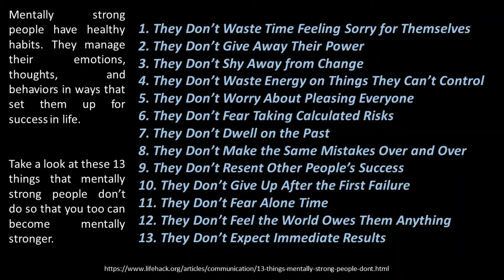13 Things Mentally Strong People Don't Do by Amy Morin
"Kick bad mental habits and toughen yourself up."—Inc.Master your mental strength—revolutionary new strategies that work for everyone from homemakers to soldiers and teachers to CEOs.Everyone knows that regular exercise and weight training lead to physical strength. But how do we strengthen ourselves mentally for the truly tough times? And what should we do when we face these challenges? Or as psychotherapist Amy Morin asks, what should we avoid when we encounter adversity? Through her years counseling others and her own experiences navigating personal loss, Morin realized it is often the habits we cannot break that are holding us back from true success and happiness. Indulging in self-pity, agonizing over things beyond our control, obsessing over past events, resenting the achievements of others, or expecting immediate positive results holds us back. This list of things mentally strong people don't do resonated so much with readers that when it was picked up by F it received ten million views.Now, for the first time, Morin expands upon the thirteen things from her viral post and shares her tried-and-true practices for increasing mental strength. Morin writes with searing honesty, incorporating anecdotes from her work as a college psychology instructor and psychotherapist as well as personal stories about how she bolstered her own mental strength when tragedy threatened to consume her.Increasing your mental strength can change your entire attitude. It takes practice and hard work, but with Morin's specific tips, exercises, and troubleshooting advice, it is possible to not only fortify your mental muscle but also drastically improve the quality of your life.